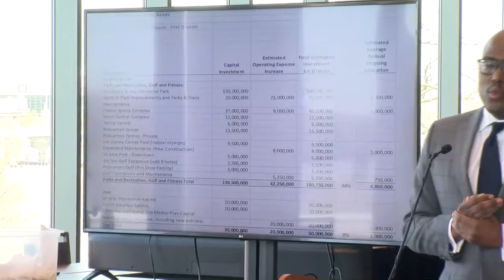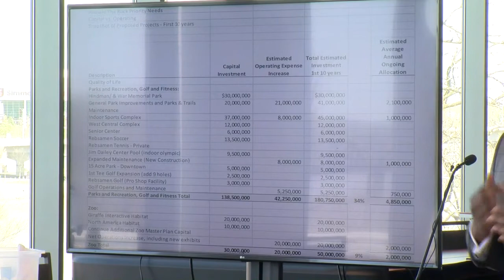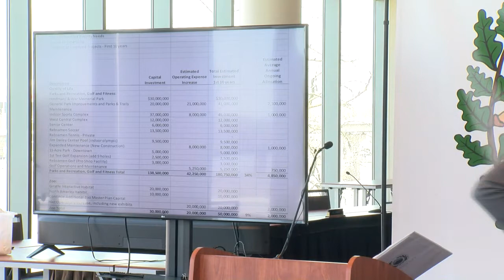Mayor Scott releases details of his ‘Rebuild the Rock’ tax plan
Little Rock Mayor Frank Scott Jr. released more information on the “Rebuild the Rock Penny Tax Initiative” he first introduced in his State of the City address.